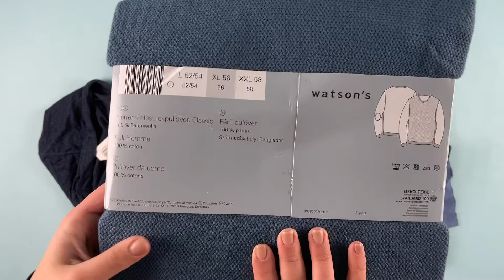Лот N11-28266, Кофти чоловічі Watsons, вага 3,75 кг (12 шт) Ціна 1 560 грн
.Кофти чоловічі Watsons
Розміри: від M до XL"